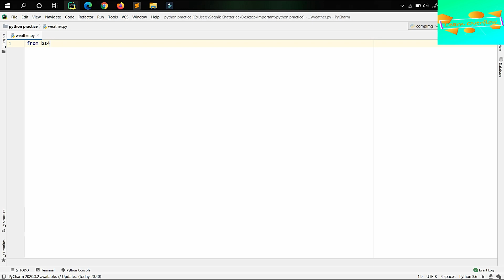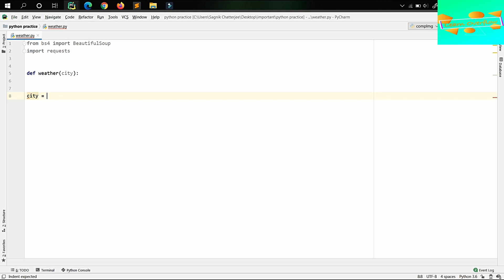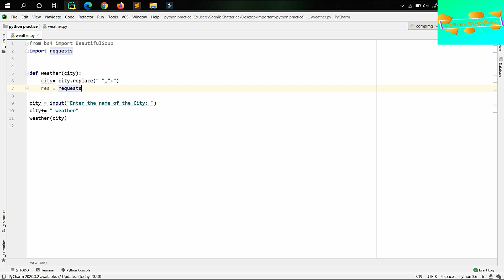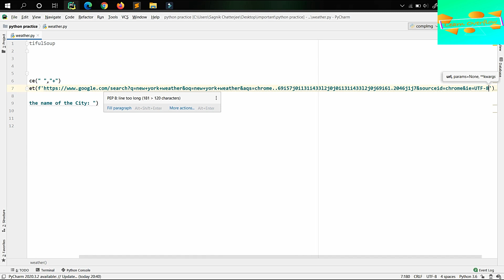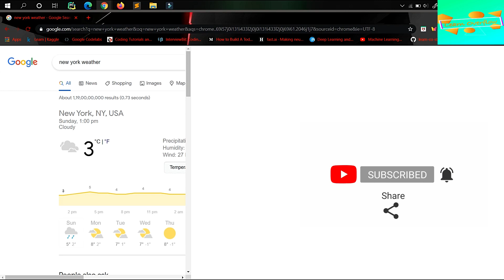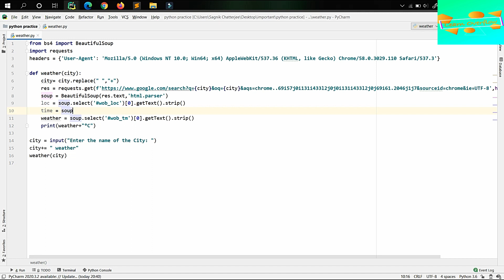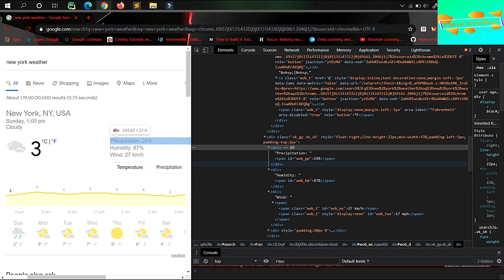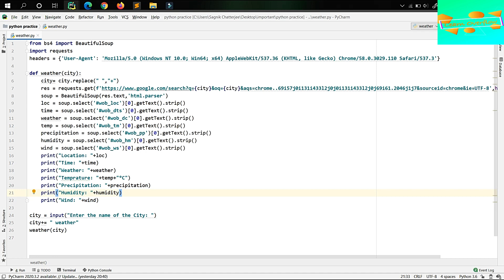Make a Weather App in Python | Beautifulsoup4 Tutorial | Python Mini Project | Learn Overflow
In this video I have created a Python Mini Project on making a weather app. This uses Python Beautiful Soup and Requests library.